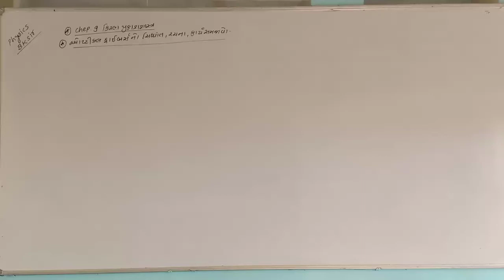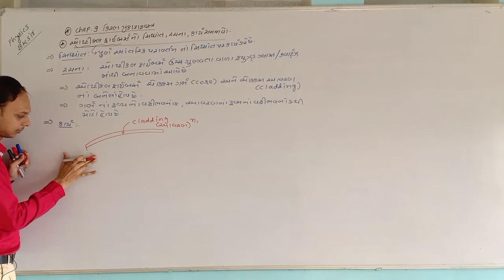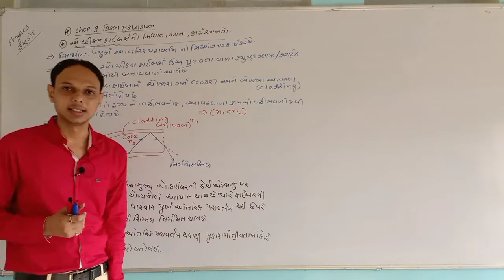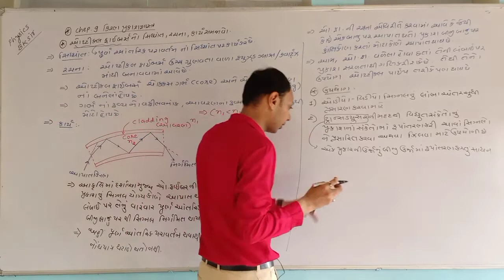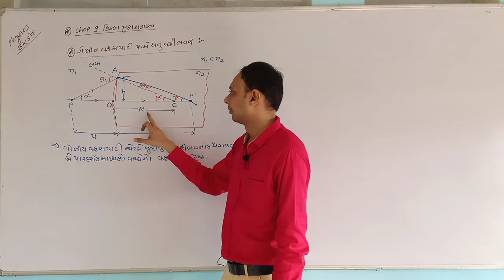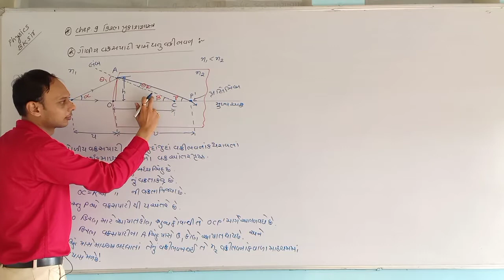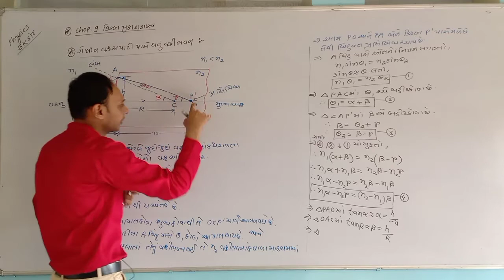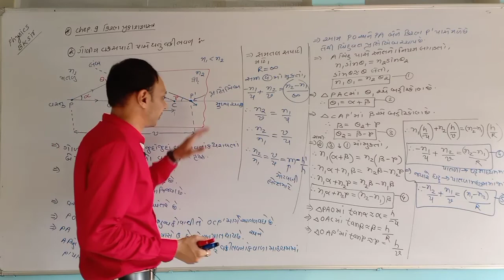STD-12 PHYSICS || CHEP-9 RAY OPTICS || LEC-9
optical fibre , refraction of spherical surface